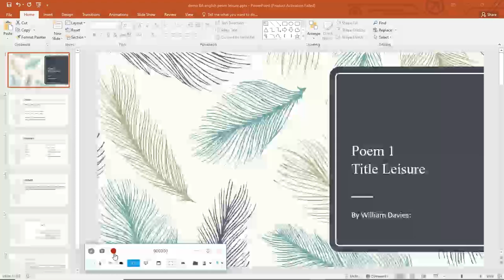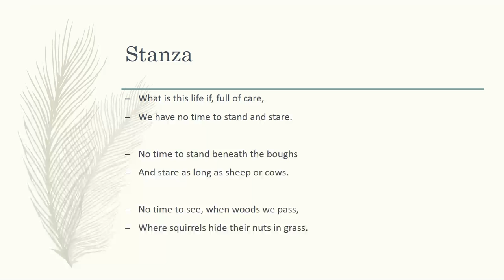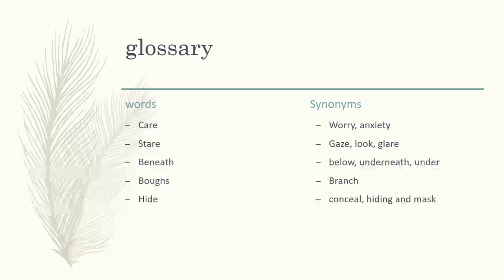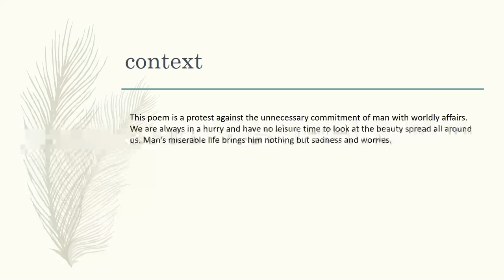BA online Class-Poetry Part-Lecture 01 (Join Class Online Now)